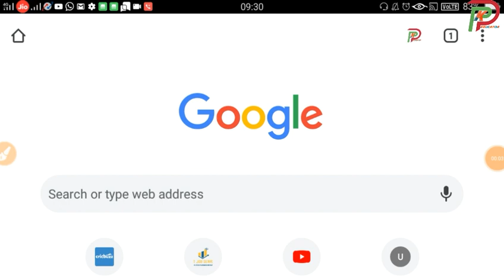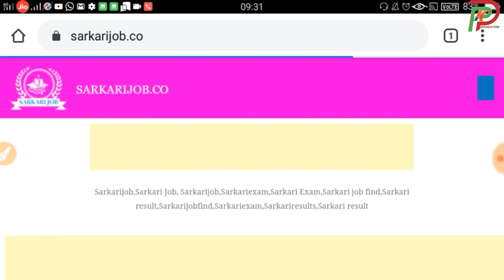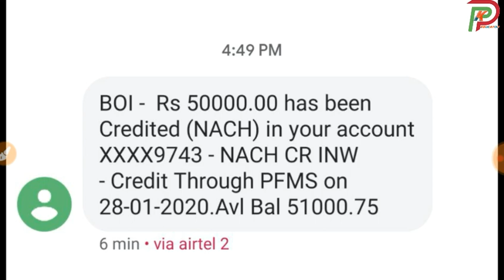up scholarship 2019-20 || pfms से Bank account में credit होने लगी Scholarship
Hii

--TOPICS COVERED--

yogi adityanath
committee
national scholarship
2018-19
pk educator
scholarship news
how to check scholarship status
2018-19
scholarship up
upscholarship
obc scholarship 2018-19
pfms
national scholarship portal 2018-19
scholarship 2018-19
up scholarship
scholarship